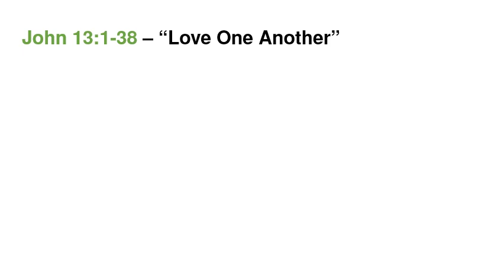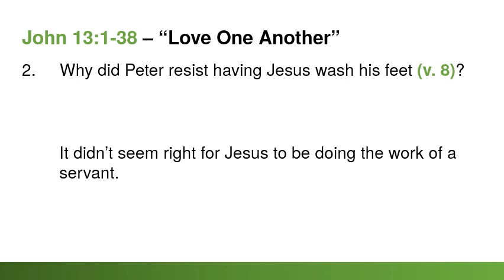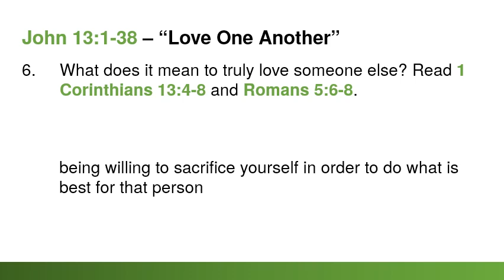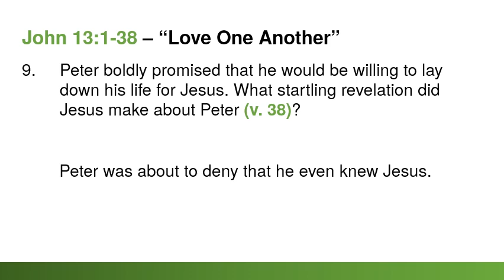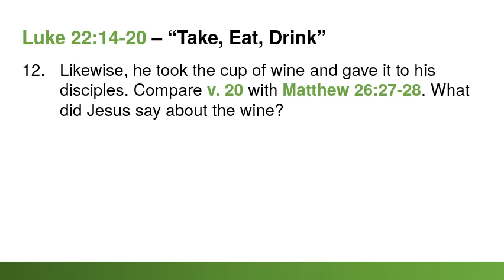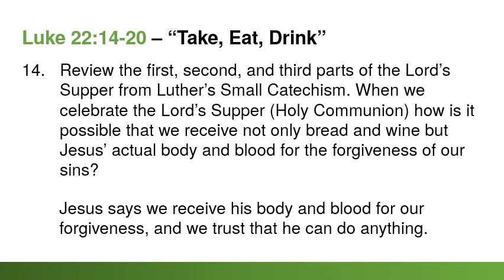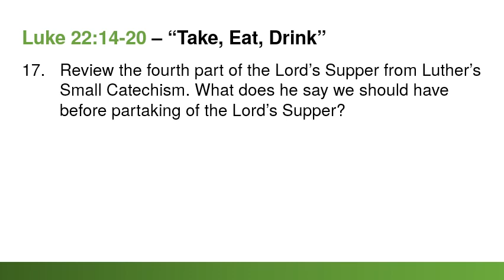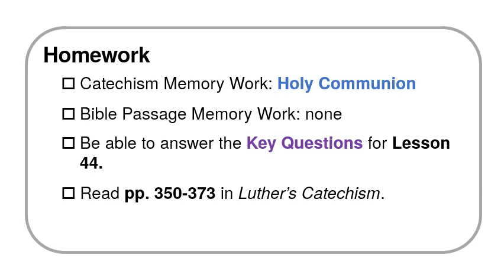44 The Commands of Maundy Thursday Evening